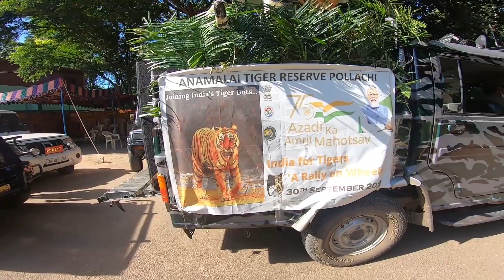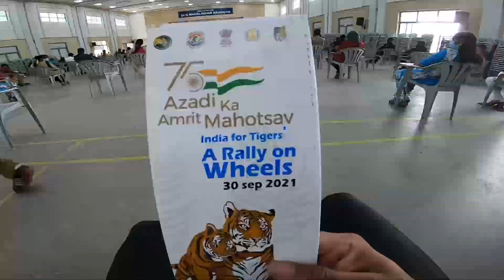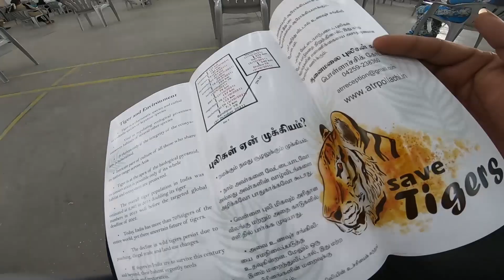india for tigers | rally on wheels | anaimalai tiger reserve pollachi | tamil cycling vlog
This video is about the india for tigers rally on wheels program happened in anaimalai tiger reserve pollachi. Its an tiger conservation awareness program where we cyclist participated in rally.

Audiobook: All the music used in this video is from youtube studio.